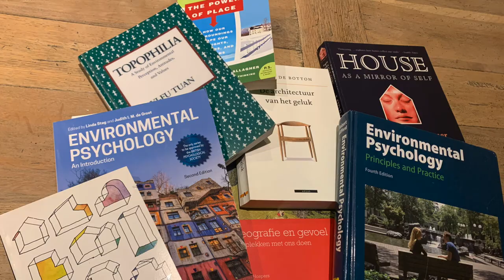Uitleg van het woongelukmodel en de 7 sleutels naar woongeluk.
Een gelukkig leven begint met een fijn thuisgevoel’.

Na jaren onderzoek naar wat mensen gelukkig maakt in hun huis en directe woonomgeving, gekoppeld aan mijn ervaring als makelaar, ontwikkelde ik een woongelukmodel: de ‘Sleutel naar Woongeluk’.

Deze bestaat uit zeven woongerelateerde sleutelgebieden die samen de S.L.E.U.T.E.L. vormen tot jouw woongeluk en de mate waarin jij je thuis voelt in je huis.

Je woongeluk wordt namelijk niet alleen bepaald door de fysieke eigenschappen en kenmerken van een huis, zoals het aantal vierkante meters ruimte, de indeling, de bouwtechnische staat en het comfortniveau.  Ook de aantrekkelijkheid, voorzieningen en bereikbaarheid van je buurt bepalen in hoeverre je ergens plezierig kunt wonen.

De aanwezigheid van een tuin of balkon is voor veel mensen een belangrijke voorwaarde voor woongenot. Vooral als plek om te zitten, een hobby uit te oefenen of te spelen, maar ook omdat je tuin je uitzicht bepaalt en voor de bescherming van je privacy kan zorgen.

Je financiën op orde hebben, zodat je geen stress ervaart door je maandelijkse woonlasten, draagt in grote mate bij aan je gemoedsrust waardoor je zorgeloos kunt genieten van je woonplek.

Je huis voelt als een echt thuis op het moment dat je je eigen sfeer erin terug ziet en dat je je er veilig voelt, volledig jezelf kunt zijn, waardoor er ruimte is voor al je hobby’s en interesses.

Hoe wij onze leefomgeving ervaren wordt mede beïnvloed door sociaal contact met andere mensen die we in onze directe woonomgeving tegenkomen. Van (eventuele) huisgenoten, buren tot aan de mensen in je lokale gemeenschap.

En als je nog woonwensen en plannen, of zelfs je ultieme droomhuis, in gedachten hebt, dan geeft dat je een doel om meer energie in je huidige én toekomstige woonplek te stoppen.  Hierdoor biedt je huis je perspectief voor mogelijke vervolgstappen in je wooncarrière.

- Gratis Woongelukcheck -
Door het invullen van de Woongelukcheck krijg je een eerste indruk van hoe het op dit moment met jouw woongeluk gesteld is. Na het invullen krijg je de uitslag direct in beeld. De scores in de 7 sleutelgebieden vertellen je op welke vlakken je nog verbeteringen kunt doorvoeren om je meer thuis te gaan voelen op de plek waar je woont.